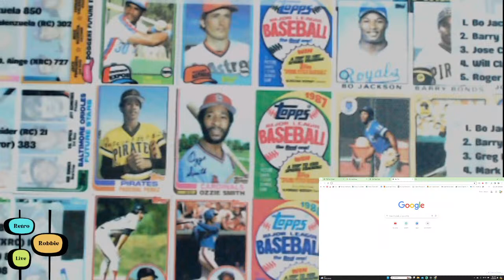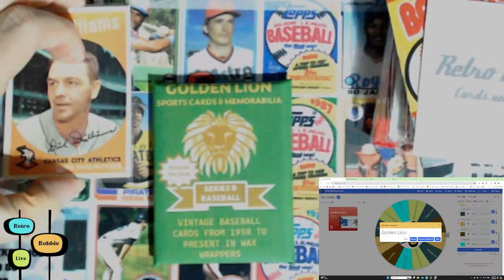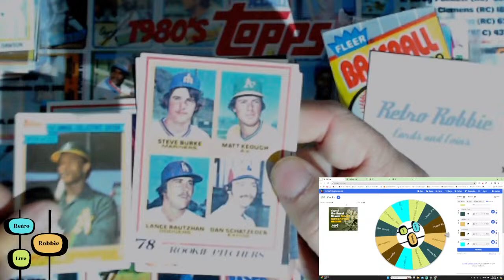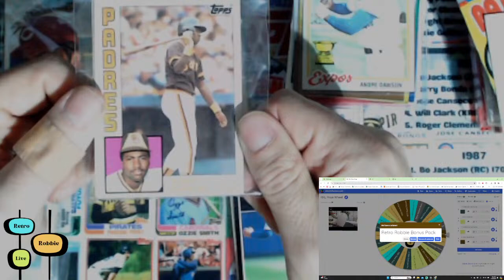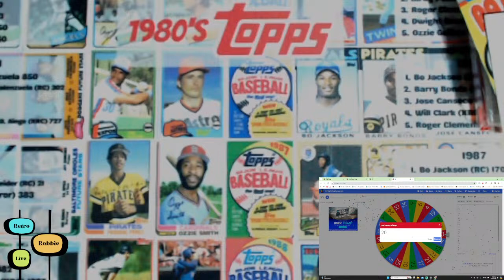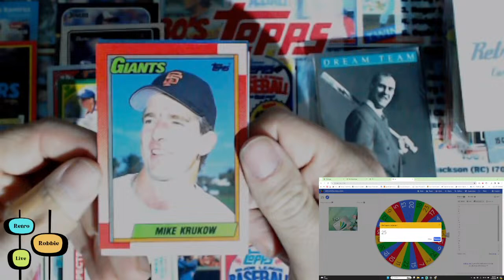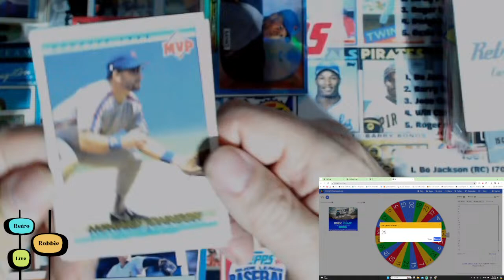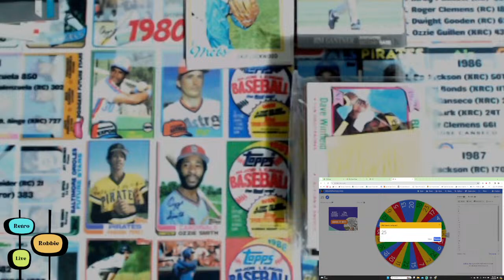Retro Robbie Live! Vintage Card Hunt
We will be opening some of the best repackaged wax  packs out there to see what cool vintage piece we get!!  Packs are $10 each + spin on the retro wheel. Also we will be doing a Retro Robbie Roulette Live! and give it away next week live as well, all you have to do is be a subscriber and leave a comment on this video!  See you soon!